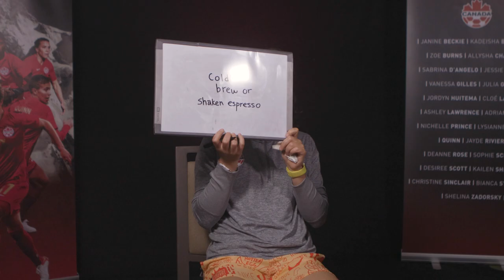Best Buds EP4: Jessie Fleming & Janine Beckie Part 2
Jessie Fleming & Janine Beckie of Canada Soccer's Women's National Team are Best Buds!

We put their knowledge of each other to the test, in the final episode (for now) of our new video series "Best Buds".